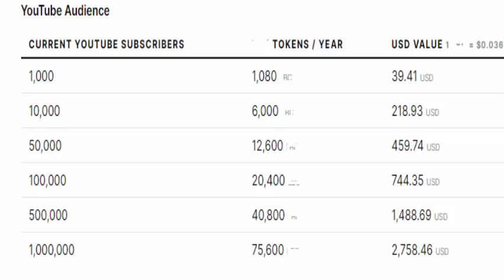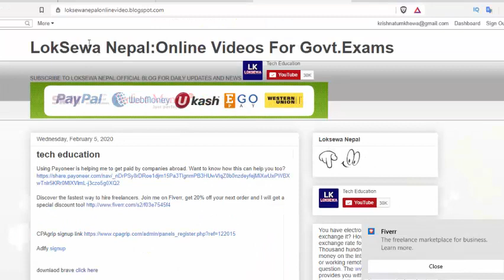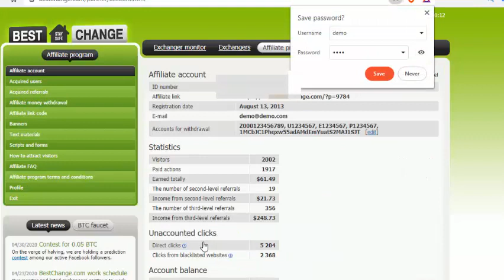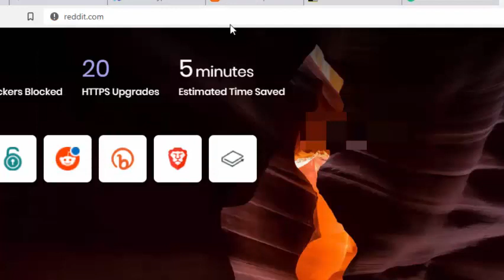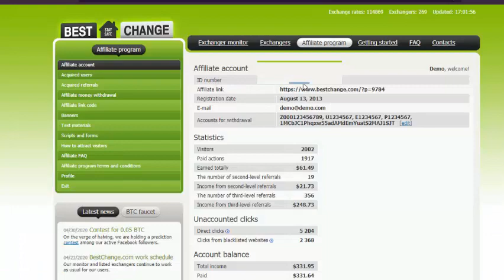YouTuberले आफ्नो Channelको Subscribers Reward Claim गर्ने तरीका Free सिक्नुहोस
नमस्कार यो भिदियोमा मैले Youtube Channel मा भएको subscribersको आधारमा पैसा कमाऊं के गर्ने प्रक्रियाको बारेमा जानकारी दिएको छू तपाईले आफ्नो भिडियो बाट समेत पैसा कमाऊं सक्नुहुन्छ भिऊ बाट.
यो सिमित अवधिको अफर हो चाडो गर्नुहोस

To get latest notification regarding our new video click on bell icon 🔔 after subscription

It takes lot of time and energy to make a video, if you give like it encourages us. To get the alert of latest videos in your mail ID subscribe this channel for free of cost, also don’t forget to click on bell icon to get notifications whenever we upload a new video